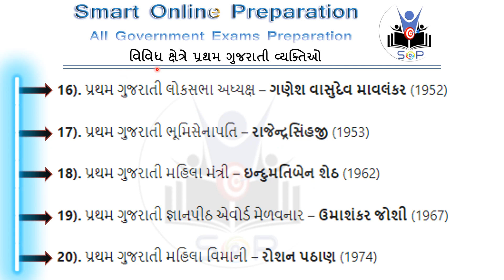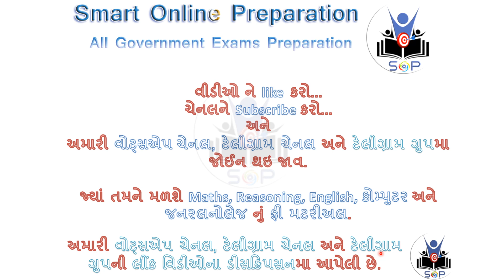વિવિધ ક્ષેત્રે પ્રથમ ગુજરાતી વ્યક્તિઓ GA GK | General Awareness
વિવિધ ક્ષેત્રે પ્રથમ ગુજરાતી વ્યક્તિઓ,
First Gujarati persons in various fields,